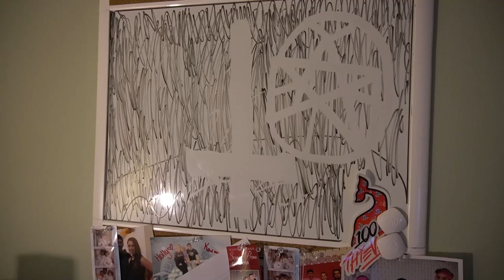Our house is haunted... *PRANK*